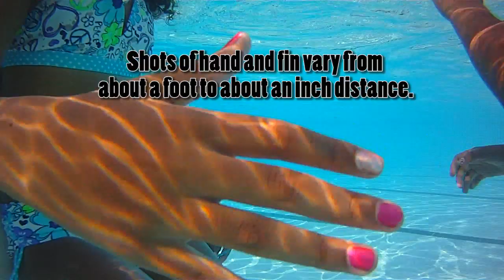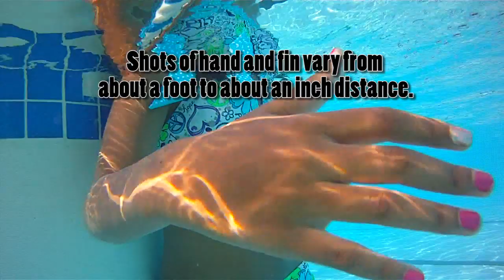Intova Sport Pro / Sport HD - First Tests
Demo footage shot with my new Intova Sport Pro.  720HD; camera has one higher resolution level.  Especially see also

This camera is a lot of fun. I like the super wide angle, the ease of operation, the durability, and the features. No diving yet; will post more later.

This is a portable, rugged sports video camera. It is not very suitable for home movies or vlogging, nor is it a great still camera - though it can perform those functions in a pinch.

I'm using a Class 4 32GB card which looks to hold about 8 hours of 720p video. I'm settling on this resolution for most of my work. The 1080 looks quite good too, though some of my PCs don't play it back well. This is a consumer camera, not a pro, so the optical quality is not like my Nikon. For what it is, it's quite good though. The wide angle hides a lot of sins. Some digital artifacts akin to posterization in dim areas of a scene with a wide range of lighting - par for low light situations I think. Auto exposure seems to work well and adjust well - I'm playing mostly with the Center mode (there is also Average and Spot, or something like that.)

The viewscreen is small but crisp. Audio playback is muffled by casing. Moreover, audio reception is muffled, and my audio contains a faint pulsing sound that almost sounds mechanical - not something I can remove adequately with software (and I'm very good at audio restoration.) Will play with other resolutions and see if this persists. You should not expect to get hi-fi audio from a consumer U/W camera, and for my purposes, the audio is adequate. When people are talking, it picks it up okay, but drops off quickly with distance. You won't get much if people are across a room, say. So this isn't for home movies - it's for outdoor dynamic shots and underwater videography. UW audio is good, since sound conducts better there - you can hear the bubbles, for example.

I like a couple of the extra features such as burst mode photography, and time lapse. I like the TV out port. Cable included is flimsy but works - 3 connections, 2 for audio, 1 for video. The charge port is a standard, and cable provided has USB at the other end. I would have liked a wall charger too, but have some of those around anyway.

The electronic manual is adequate, perhaps better than average for this type of thing. It would be better if it included explanations of the various modes however. It only tells how to set them, but little or nothing about why you might choose them. Menu navigation is easy; I grew accustomed to the buttons quickly.

The lens and back window came with a clear protector sheet on them which I removed. Later put a better one on the back since it was starting to get scratched. I recommend this - I can only imagine how scuffed it will get when used in the surf and such, which would eventually make it hard to see the image on the viewscreen. In bright sun the screen can be hard to see, especially due to the reflectivity of the casing. And don't forget to lubricate the seal - mine came prelubricated, but it doesn't come with silicon. Buy some at a dive store and keep it with the camera!

I boosted the saturation by using the Vivid mode. It's a bit oversaturated, but I will play with that during editing. I found that without it, the saturation felt a little soft. Most sample videos you see for sports cameras are oversaturated - that seems to be the style of extreme excitement!

In the pool the camera performed flawlessly. No leakage, no fogging in 70 degree water. Buttons work fine. Most water streams off when emerging, so video looks good bobbing up and down. Exposure compensation is reasonably quick in this application. I haven't tried an extreme close up yet, but will do that - the camera focuses very close but does not do macro.

So far, battery life looks good.  It drained after a couple hours, as advertised.

Adressing a couple comments from others. Someone complained that opening the casing will take off your fingernails. No, if you look carefully at the manual and packaging insert, there is a little curved lever to the latch that pops the back open - no problem. It's quite clever actually. About the buttons being very stiff. Mine seem to have loosened a bit, and I don't generally have a problem. Sometimes I use both thumbs with nails together, which makes it easier. The button sleeve has a groove from top to bottom so that your nails will easily depress the buttons. (Long nails would be a problem here.)